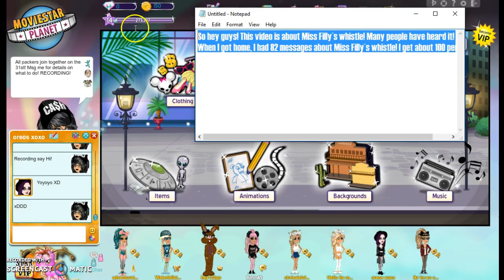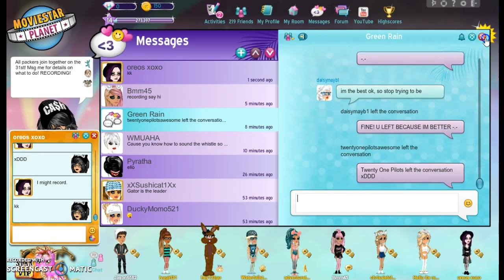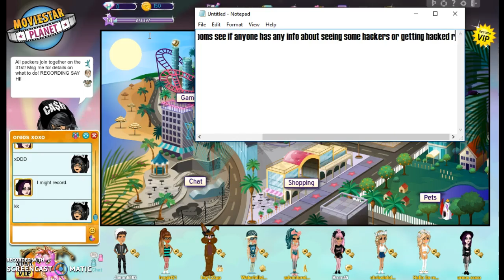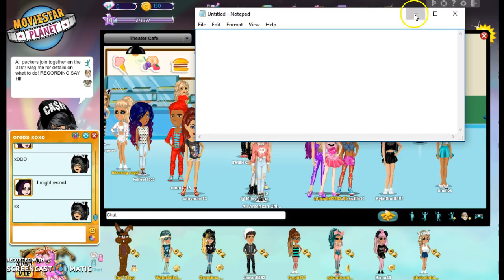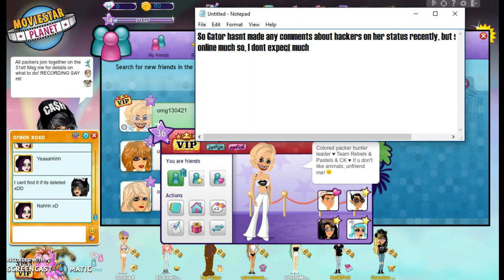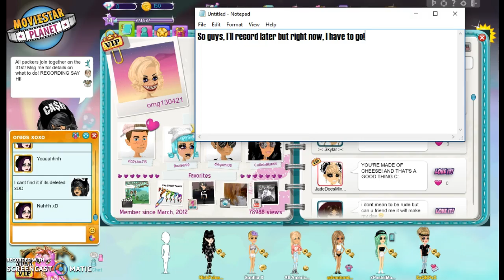Miss Filly Is Back For 2016!